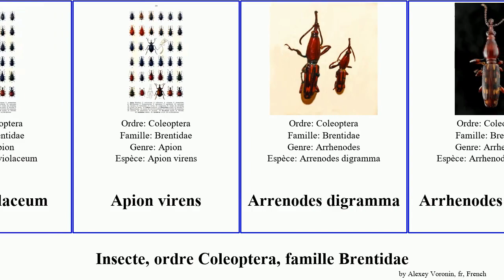Insecte, ordre Coleoptera, famille Brentidae immune virens minutus violaceum Apion Lagoon Chris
Insecte ordre Coleoptera, famille Brentidae.
insect of Order Coleoptera Family Brentidae, language: fr.

Acentrotypus brunnipes
Apion violaceum
Apion virens
Arrenodes digramma
Arrhenodes minutus
Cerobates laevipennis
Diplapion confluens
Eutrichapion
Ischnopterapion virens
Ixapion
Pirapion immune
Pseudapion rufirostre